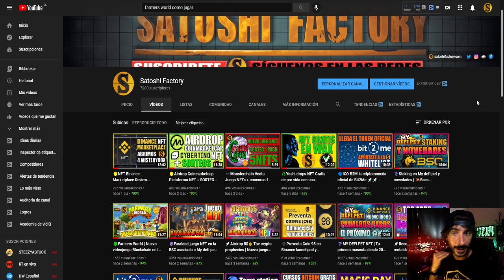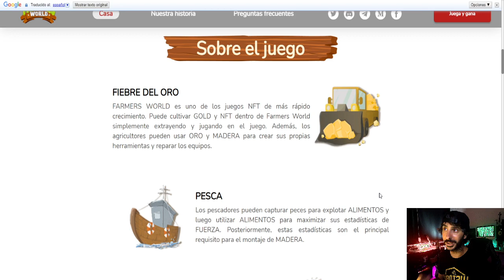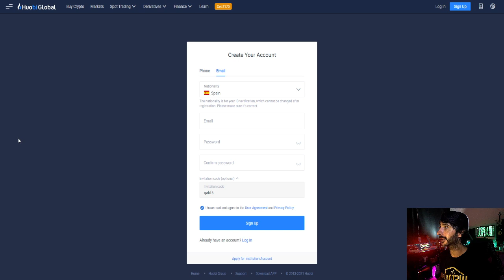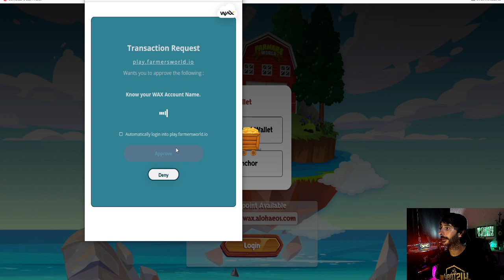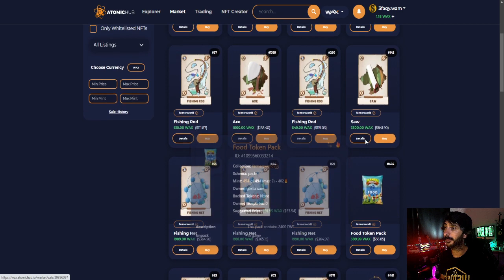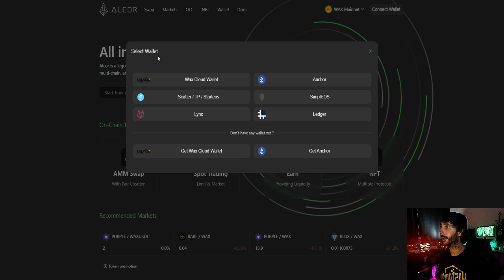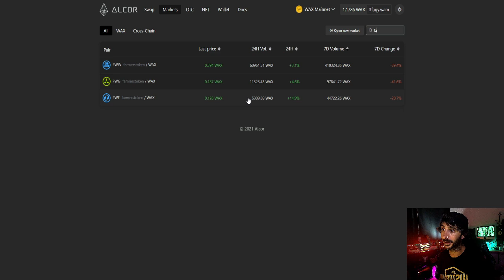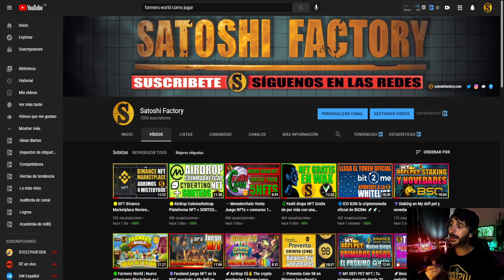🚜Farmers World Juego NFT 🚀¿Cómo empezar a jugar? | 🤓BIEN EXPLICADO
FARMERS WORLD es uno de los juegos NFT de más rápido crecimiento. Cultivar GOLD y NFT dentro de Farmers World simplemente extrayendo y jugando en el juego alojado en la red Wax.

🥳RECOMPENSAS EN ⚡️LIGHT NITE X4💰🚀 EL FORTNITE EN BITCOIN 🔥GANA SATS Y NFTs
🗓La promo finaliza el 15 de septiembre

🔥COVID-19 Survival Recompensas de 1K sats por partida
⚡Crea tu cuenta en Light Nite